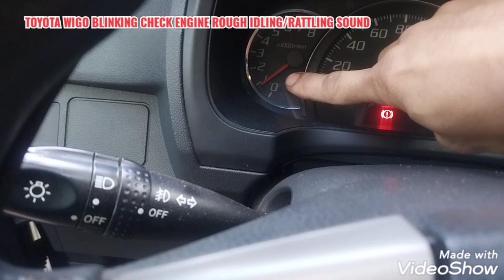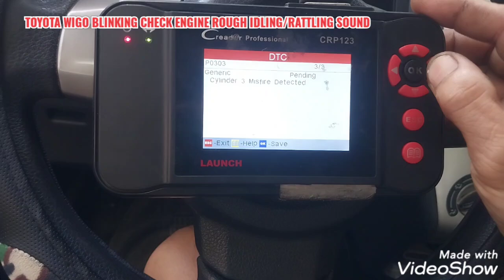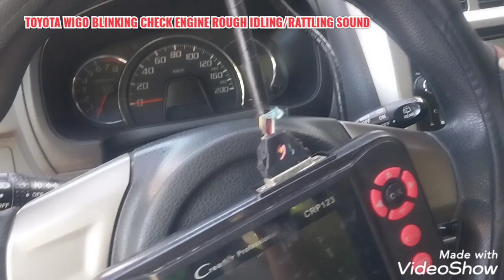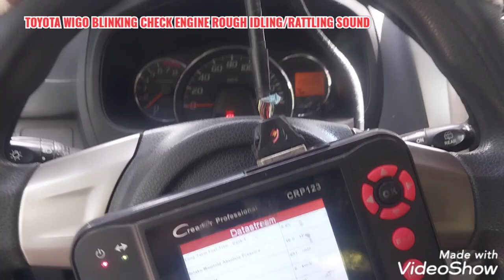TOYOTA WIGO BLINKING CHECK ENGINE ROUGH IDLING/RATTLING SOUND TROOUBLESHOOT